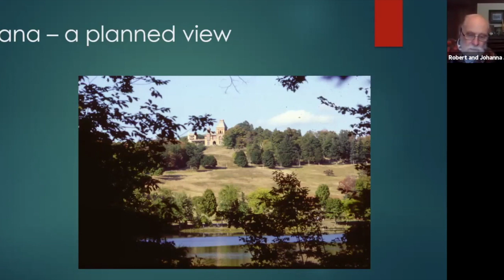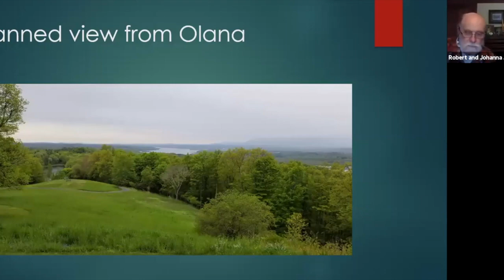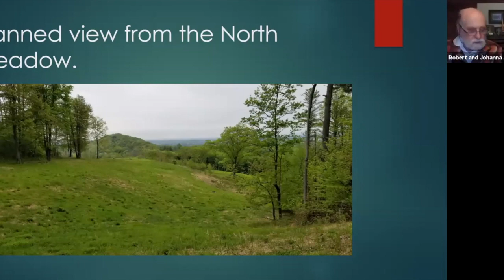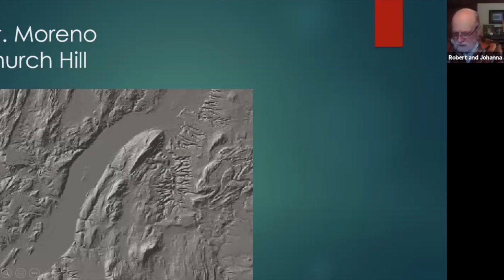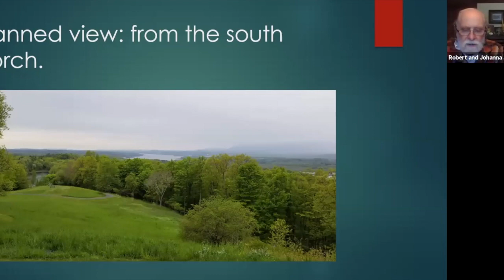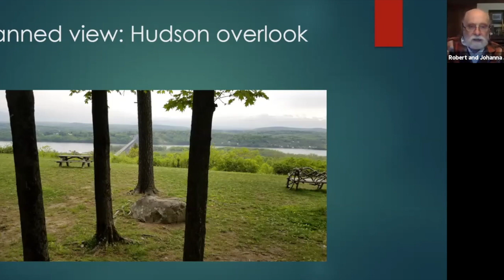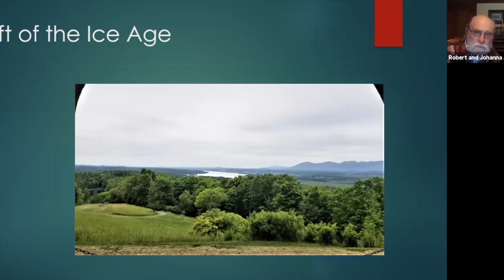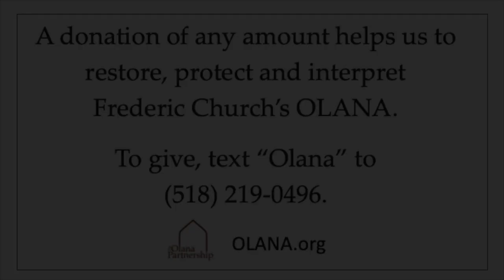'Unplanned Views: The Geological History of Olana' - Talk by Bob & Johanna Titus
For access to virtual events and exclusive digital content such as this live Zoom webinar, become a member of The Olana Partnership today at OLANA.org/Membership. Also, be sure to follow us on social media @olanashs!

The 250 acres of land that comprise Frederic Church’s OLANA became the canvas for his pioneering endeavors in landscape architecture. Participants will learn about the geological history of Olana and the natural forces that shaped Church’s designed landscape. Specifically, Church contoured the grounds, planted thousands of trees, and sited the Main House and farm in order to create what are called “planned views.” Bob and Johanna Titus will visit three of Olana’s iconic views and take us back in time to describe how ice age glaciers sculpted them into the landforms that Church teased from obscurity into landscape beauty.